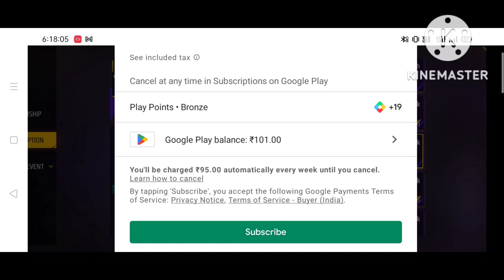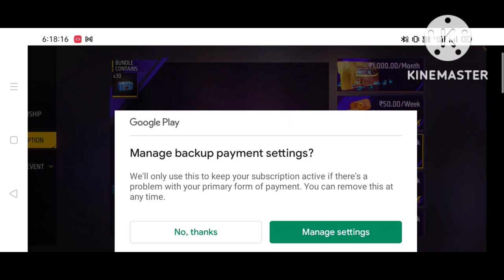Only 95 Me Unlimited Evo Token#garinafreefire#freefiremax#freefire#goldenarmy747